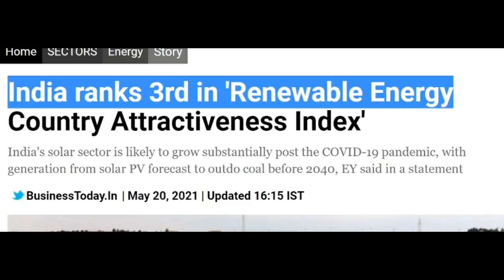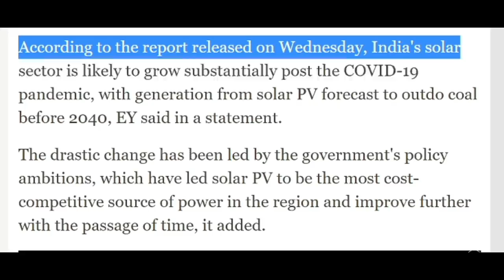दुनिया की महाशक्तियों के साथ भारत ने कर दिया बड़ा खेल \ India ranks 3rd in Renewable Energy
India ranks 3rd in 'Renewable Energy Country Attractiveness Index'

Sound Source